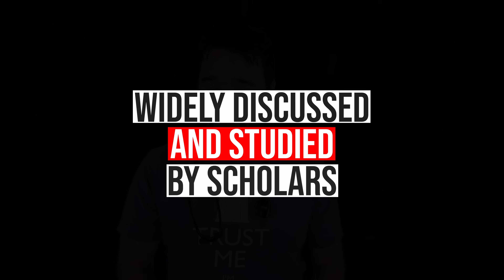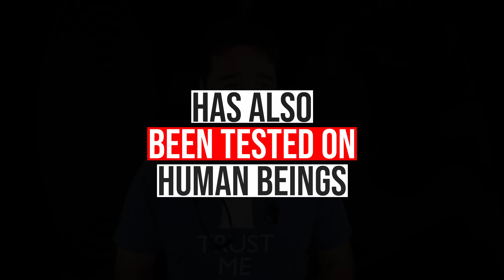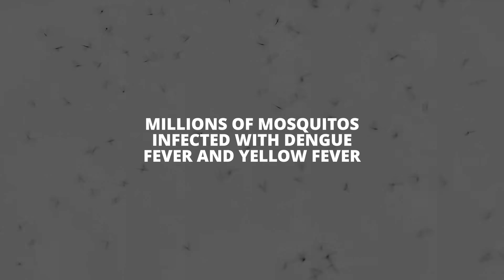25 Strangest Human Experiments Ever Conducted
Discover the 25 Strangest Human Experiments Ever Conducted in history. From government mind control to twisted medical tests on prisoners, this video exposes the darker side of science. Learn important lessons about power and ethics in research.

Author:  Juan Ramos
Video Editor: Ian Christopher Buyan

Chapters:
0:00 - Intro
0:59 - The Tearoom Trade Was a Study
1:41 - The Stateville Penitentiary Malaria Study
2:17 - Operation Artichoke
2:58 - The Monster Study
3:57 - Operation Midnight Climax
4:34 - Sexual Reassignment
5:30 - Project Mkultra
6:07 - The Stanford Prison Experiment
6:54 - The Aversion Project
7:26 - Syphilis Experiments in Guatemala
7:48 - The Effect of Radiation on Testicles
8:14 - The Milgram Experiments
8:49 - Unit 731
9:30 - The Stimoceiver Chip
10:04 - Electroshocks on Children
10:45 - Infecting Mentally Disabled Children With Hepatitis
11:24 - Nazi Experiments
12:01 - The Hofling Hospital Experiment
13:48 - Optogenetics
13:01 - Radio Frequency Identity Chips
13:37 - Tgn1412 Drug Trial
14:25 - Tuskegee Syphilis Study
15:15 - Mustard Gas Tested on Soldiers
16:13 - Releasing Infected Mosquitos.
16:41 - Radioactive Pill for Pregnant Women
17:06 - Outro